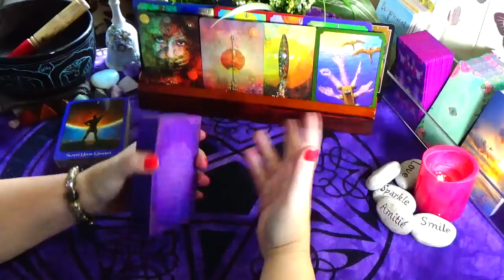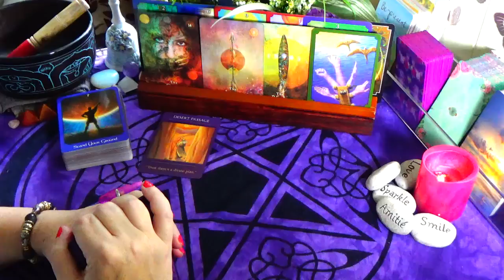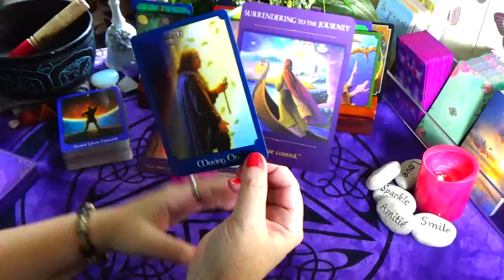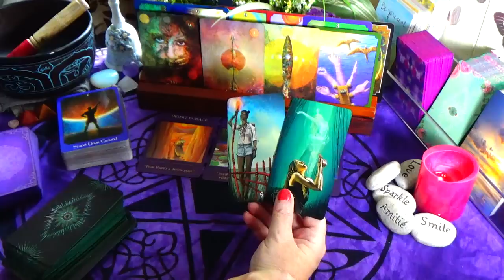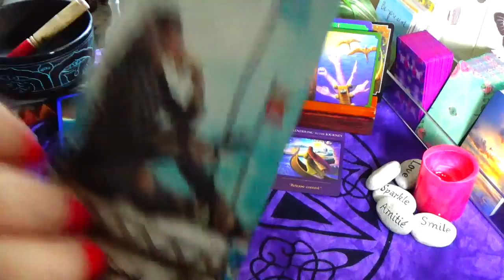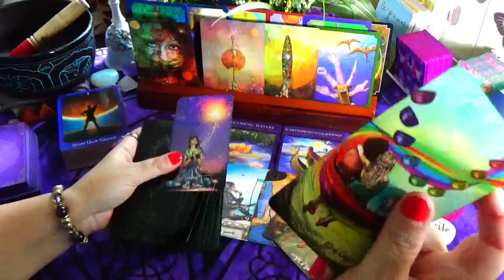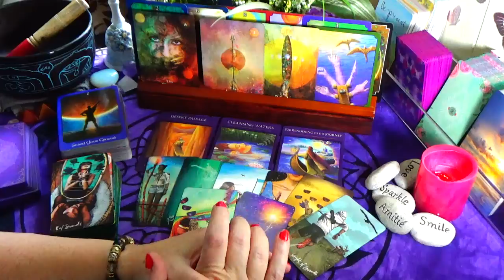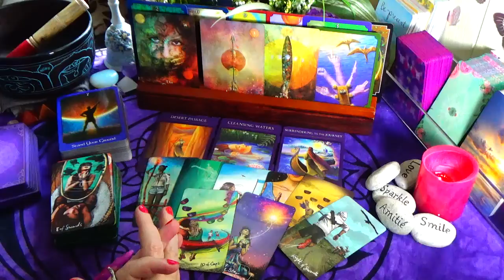PISCES ♓ YOU NEED TO HEAR THIS TODAY!! SURRENDER TO YOUR BEST JOURNEY PISCES 🙏